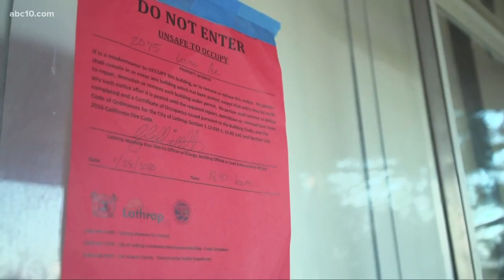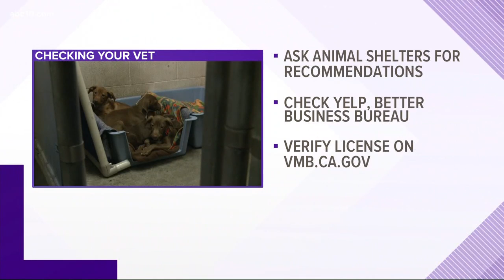Alleged puppy mill left dogs with c-section cuts that never healed, nerve damage, Lathrop police say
30 dogs were rescued from two different locations where illegal vet operations were being performed at what police call a puppy mill.